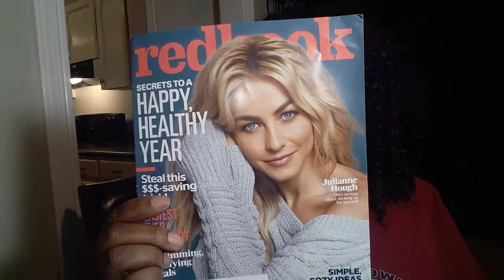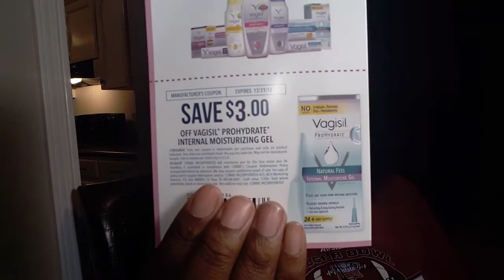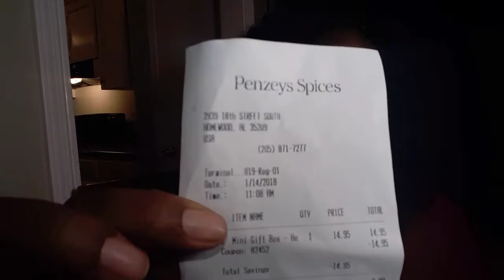Freebies & Free product Samples by mail 01/17/2018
It's *FREEBIES* time again! Hi everyone, check out this week's freebies and wins.

Gear used to film my videos:
Samsung Galaxy J7 Smart Phone –
Ourlife Lavalier Lapel Microphone
Ring Light for Camera [Rechargable Battery]Selfie LED
Follow me on:
 Tune in every Friday for new videos